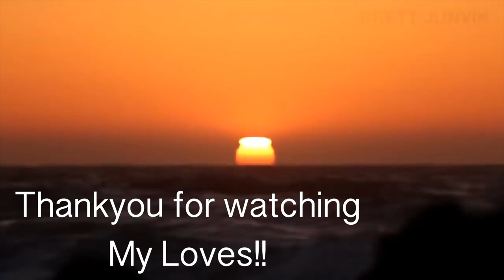COOKING Mexican for Dinner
sharing how i am COOKING Mexican for Dinner

SIMOR SINGH

Music by Paul Stone - We Will Rise, With Lions On Our Side

1. How old is Himmat?

2.  Hubby’s Profession?

3. Where am I from?

4. Where am I from Punjab?

5. Where am I working?

7. Our Religions

LOVE ...